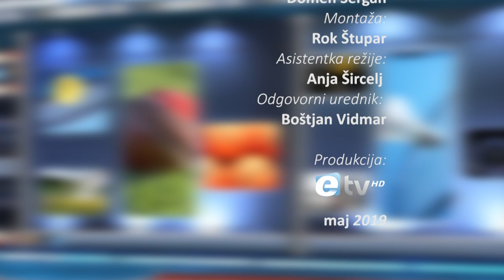Skok v šport - Nejc Potokar